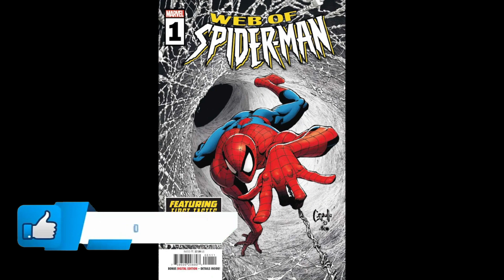Web of Spider-Man #1 - HQ - Crítica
A Marvel Comics está esculpindo o futuro do Homem-Aranha com narrativas que prometem definir o próximo ano editorial do herói. “Amazing Spider-Man” mantém sua posição de destaque, enriquecido por um vasto elenco de apoio que garante momentos memoráveis.